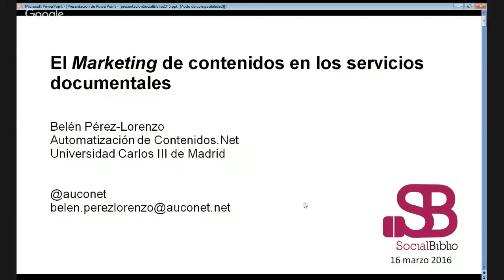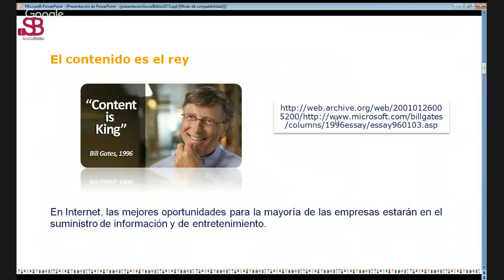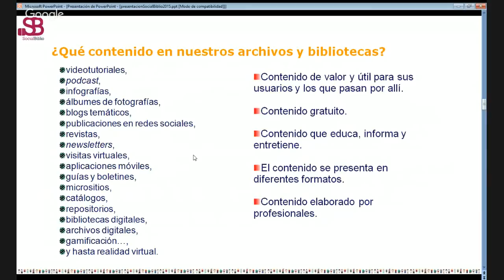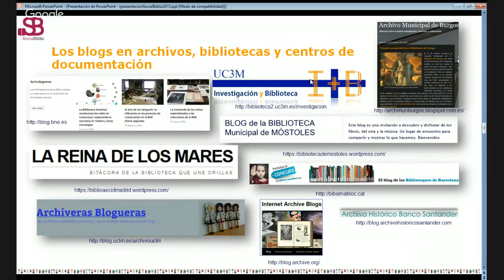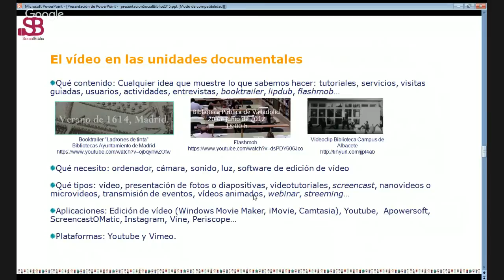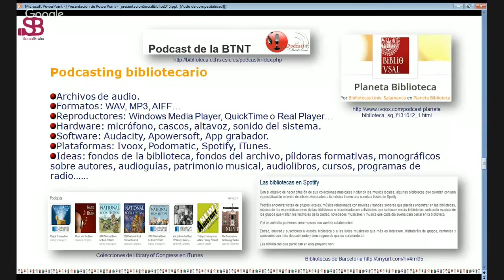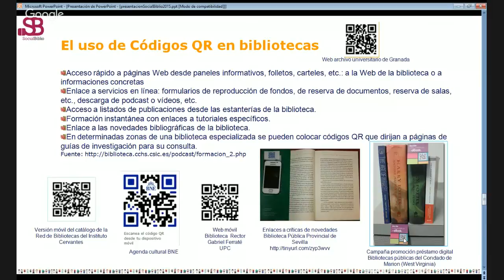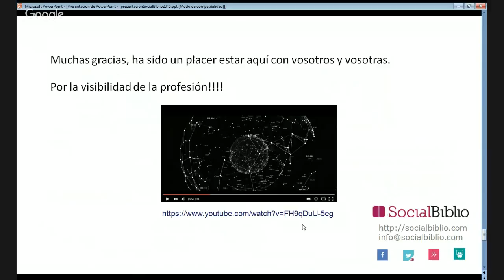16 marzo 2016. Marketing de contenidos en los servicios documentales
Marketing de contenidos en los servicios documentales. Charla ofrecida por Belén Pérez Lorenzo el 16 de marzo de 2016 en SocialBiblio.